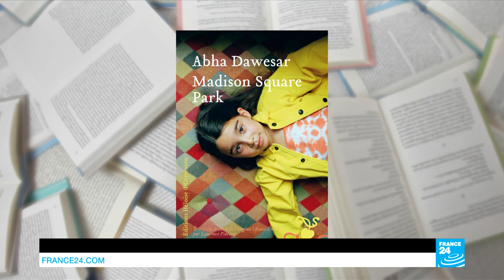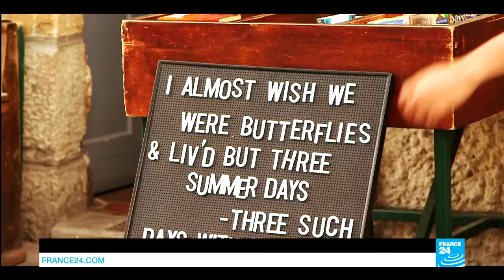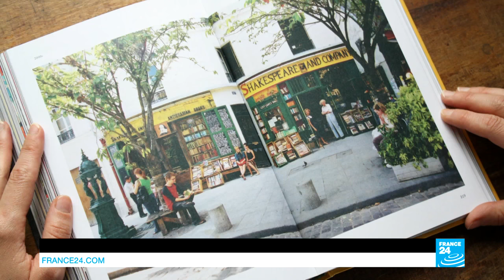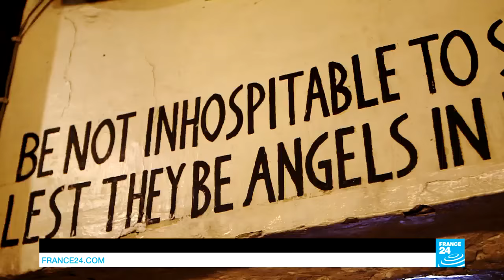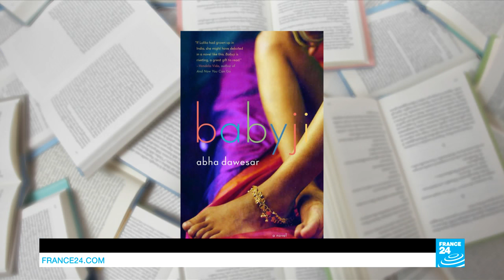Abha Dawesar: Writing on caste, class and teenage crushes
The award-winning Indian author is in the studio to tell us about tackling the clash of cultures in her novels, as the protagonists of "Madison Square Park" and "Babyji" grapple with questions of identity. Dawesar moved from her native Delhi to the US as a student, now she's in Paris for the Festival America, a celebration of English language literature. And we head to that Left Bank institution Shakespeare and Co, as the bookshop publishes an account of nearly a century of bibliophilia.